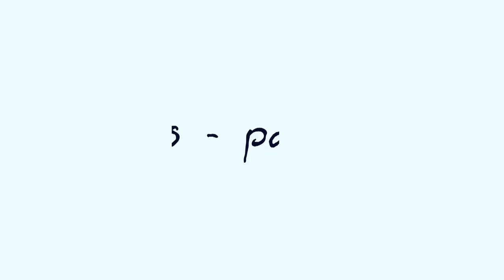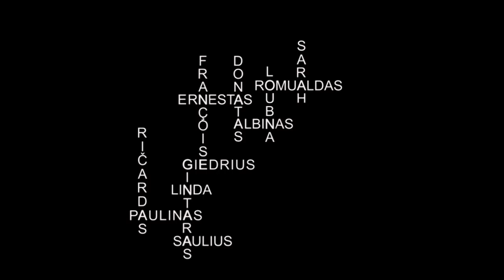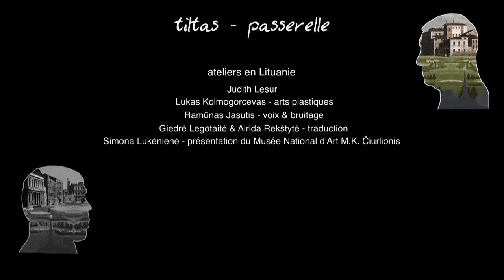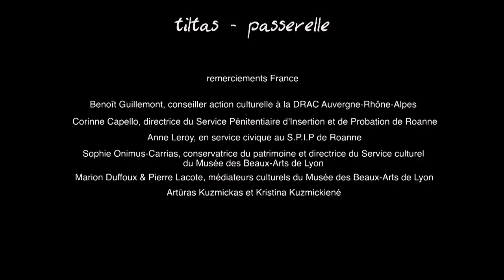PASSERELLE TILTAS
court-métrage d'animation réalisé à partir des histoires, poèmes, peintures, dessins, collages et créations sonores des détenus des prisons de Roanne (Rance) et de Marijampolé (Lituanie), inspirés par les collections du Musée des Beaux-Arts de Lyon et du Musée M.K. Čiurlionis de Kaunas.